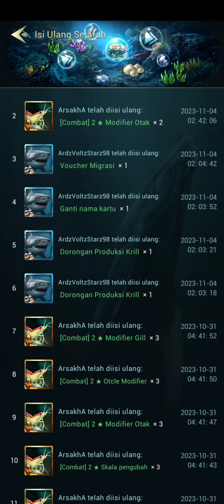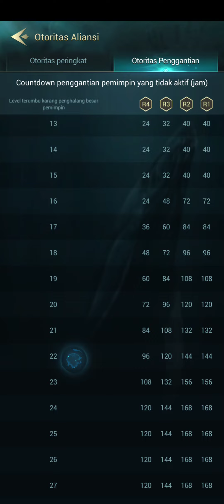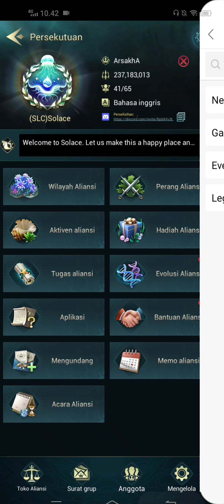Review Aliansi/Guild | World of Water